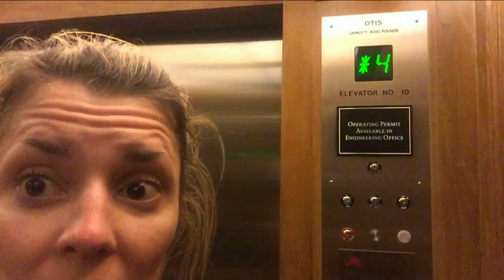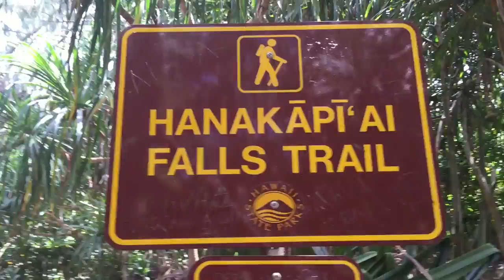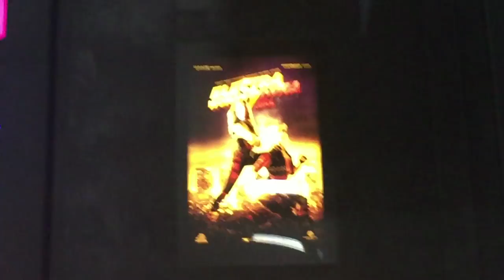COMIC CON IS CRAZY // Grace Helbig